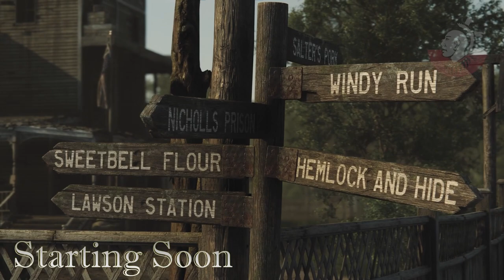[British] Rattus rattus. New tunes!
Fighting the bots.